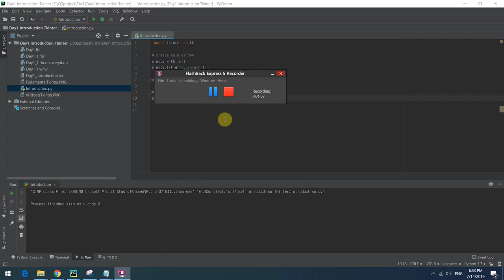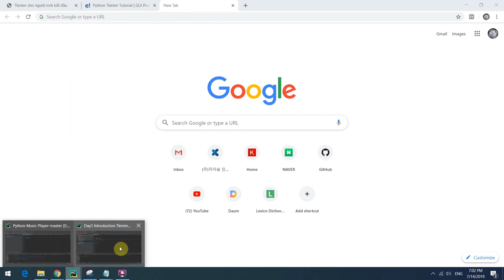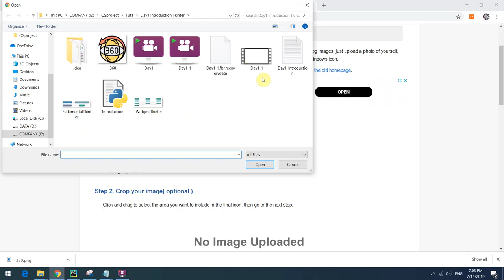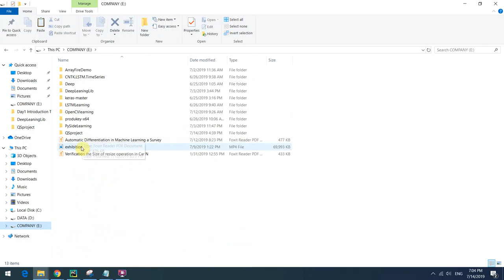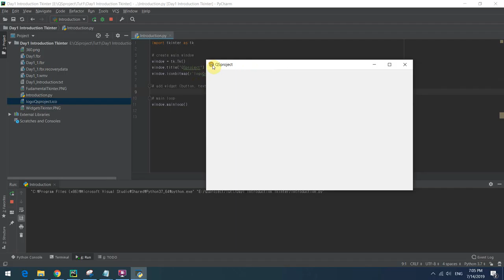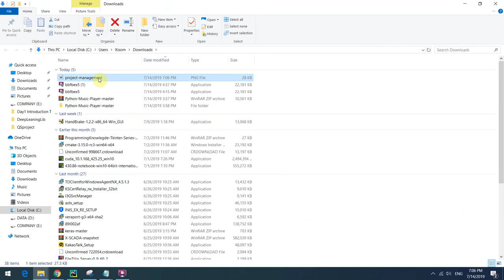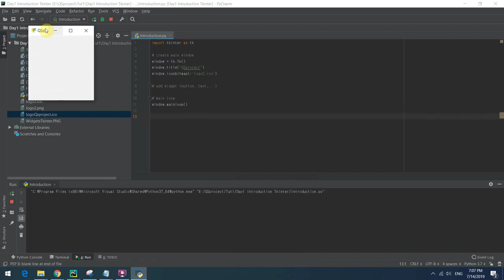TKINTER | INTRODUCTION TO TKINTER PART 2